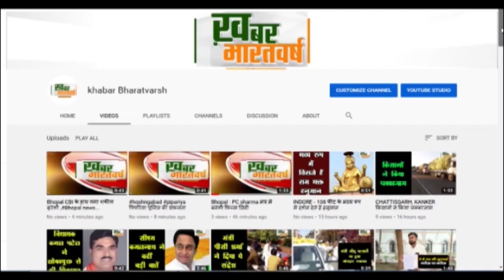पौड़ी (उत्तराखंड) : गढ़वाल कमिश्नर शहर के प्रेक्षागृह में शहीदों को लेकर हुए भावुक